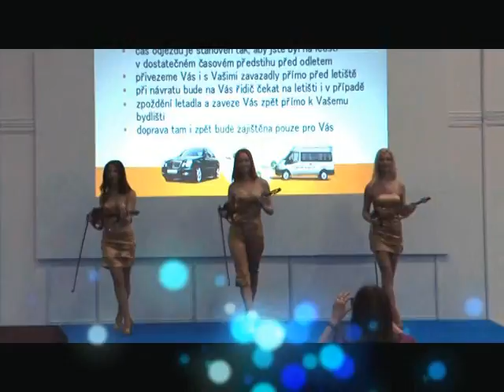ANCORA cestovní kancelář - veletrh GO Brno 2011 - skupina G STRINX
Veletrh GO Brno 2011 by CK ANCORA, skupina G STRINX